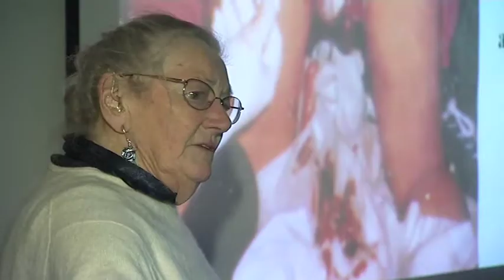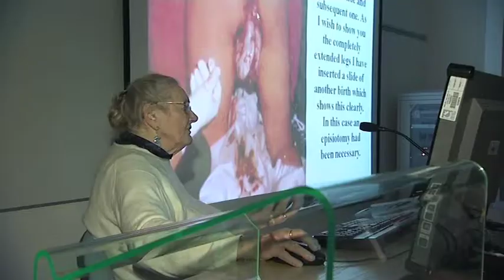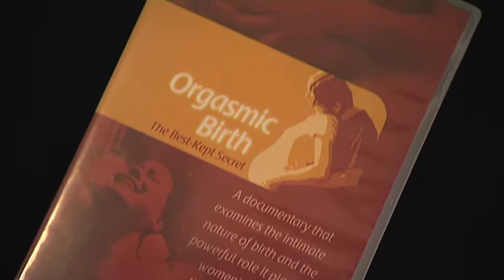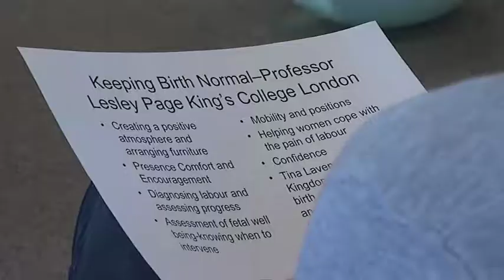Childbirth Conference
A sum up of a conference about all aspects childbirth, 2011 in Chatham, England.